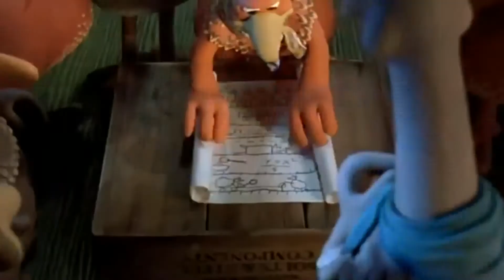Carruthers, Leggetter & Whoever || S5:E1 - Chicken Run (2000)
Working on a six for Tom, one for Will basis, we now have 'Chicken Run', with return special guest Nathan Sloane. This Aardman classic is in both Will and Nathan’s top ten’s and it burdens with it a fun episode. Let’s see if it’s another 'About Time' situation and Tom gets bullied for disagreeing. We’ve gone from dissecting faith in an immoral world to discussing stop-motion chickens. So let’s see if Tom has missed anything.

Thumbnail: Will Leggetter